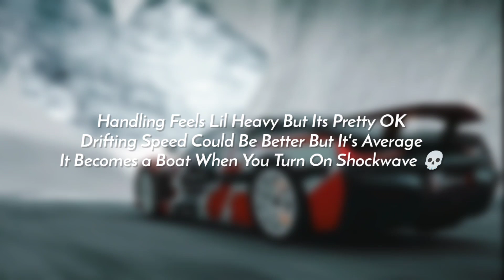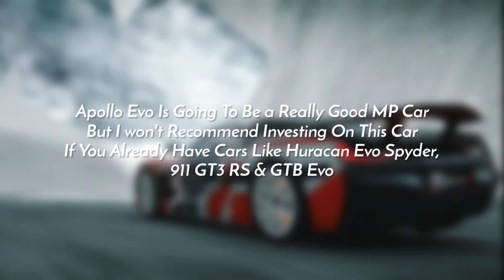Asphalt 9 | Apollo Evo Gold Max Test Drive - Rank 4265 - Nile River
Apollo Evo Max Test Drive Asphalt 9 Legends

You'll Be Able To Watch All of My New Tutorials, Guides, Tips & Tricks & Speedtricks Video ( Exclusively Only For Channel Members )

⚙️ My Controls
      Tilt To Steer
      Action Camera
      50% Sensitivity

🎵 Track
      Perseus - chris Linton & Unknown Brain

Asphalt 9 legends is an arcade racing game developed by Gameloft